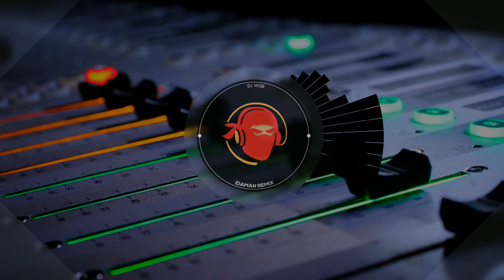Voqa Kei Munia - Tei Sa Kadre [remix]